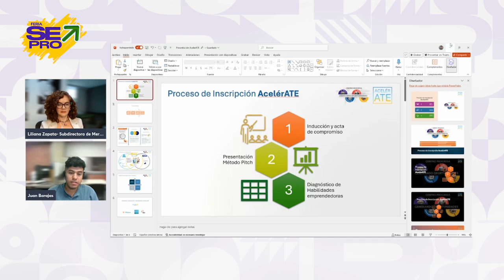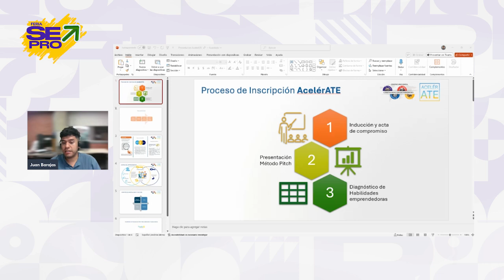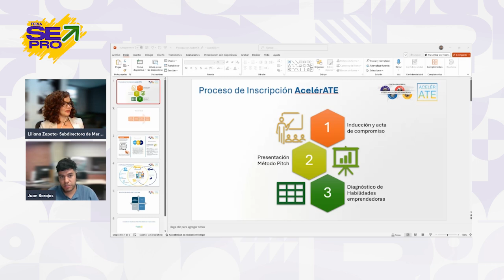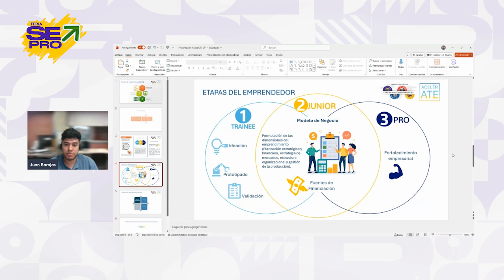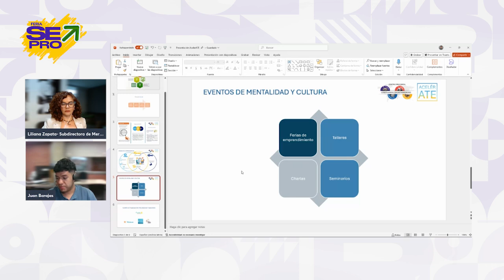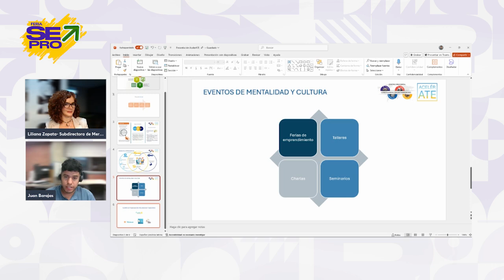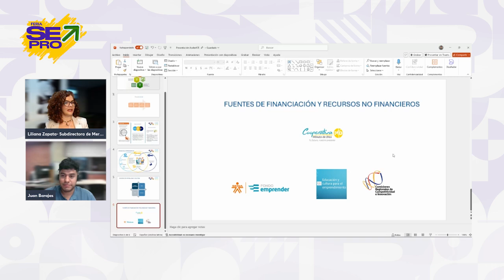Apoyamos tu emprendimiento Conoce los servicios que UNIMINUTO tiene para sacar adelante tu proyecto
Ponente:
Juan Sebastián Barajas.
Profesional de Emprendimiento - Centro Progresa - Rectoría Antioquia - Chocó/ Administrador de Empresas, apasionado por el emprendimiento.